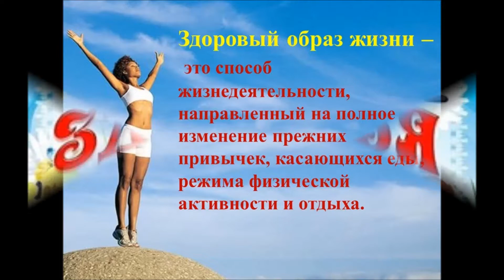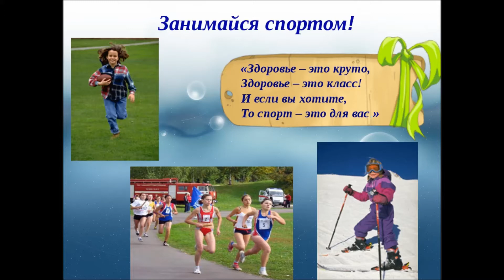Здоровый образ жизни Ирина Паршина Солдатская СОШ Конкурс социальных видеороликов